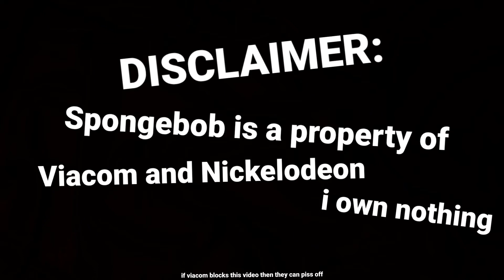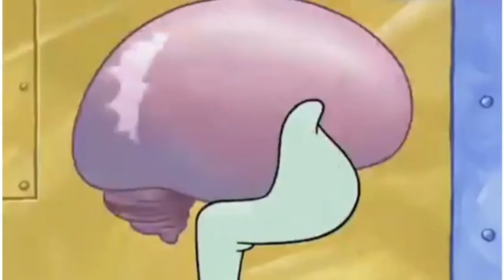New Spongebob out of context ( reupload )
unfortunately I
cannot remember the name of the
person who originally uploaded this but